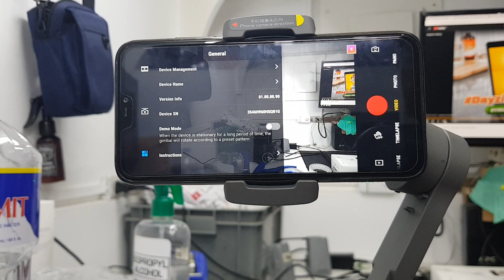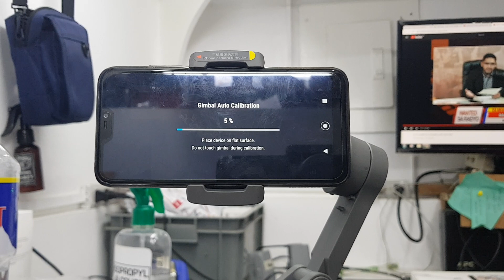OM3 RB gimbal auto shutdown / HQ-03204